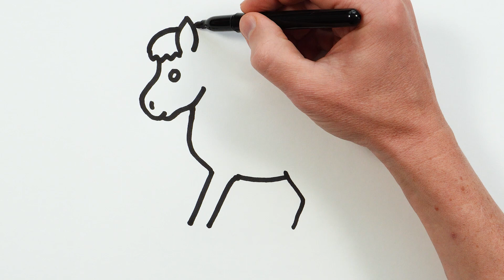Bolalar uchun o'yinchoq otning rasmini chizish | Draw a picture of toy horse for kids